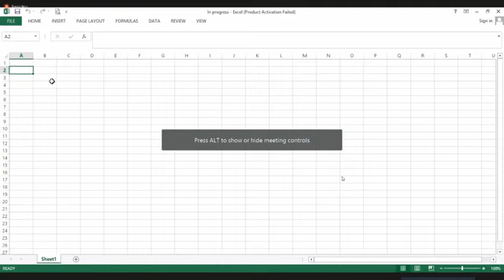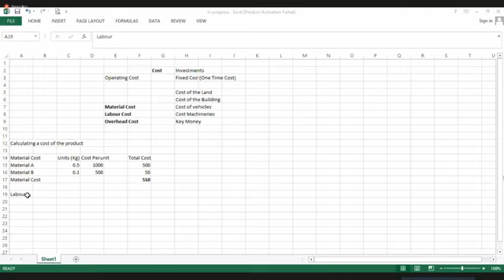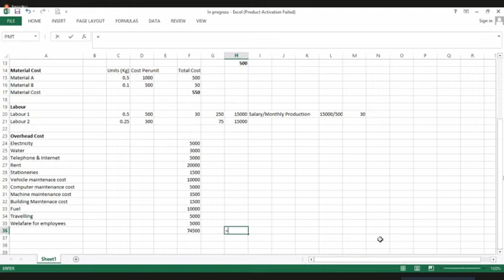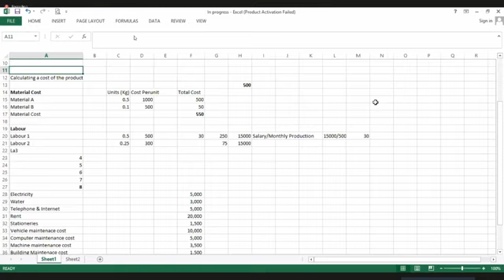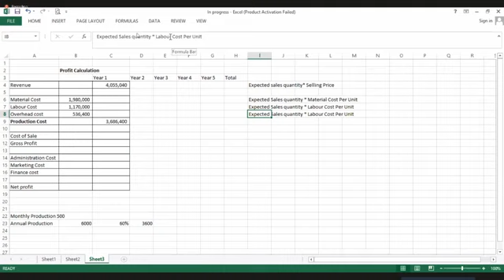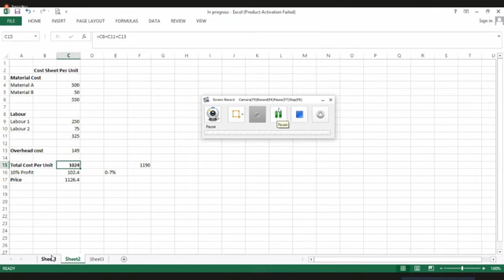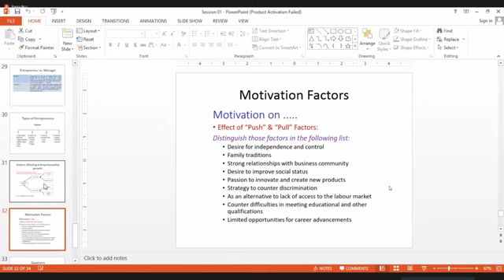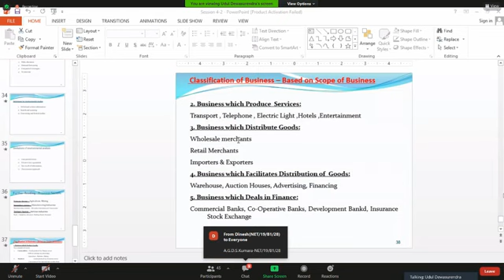Entrepreneurship Development and Management - 5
Hello Guys this videdo about
Year 2 Semester 3

Waiting time removed by editer
this video is publish for absent students

Other Videos following this links

Zooning
Powerd by
ThariHasa Education